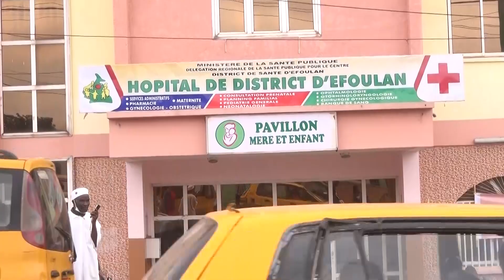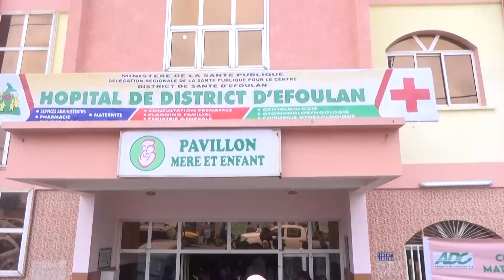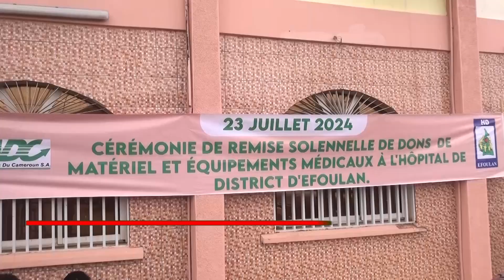HÔPITAL D'EFOULAN : LES ADC RÉCONFORTENT LE PLATEAU TECHNIQUE